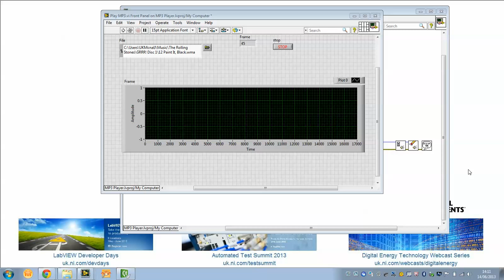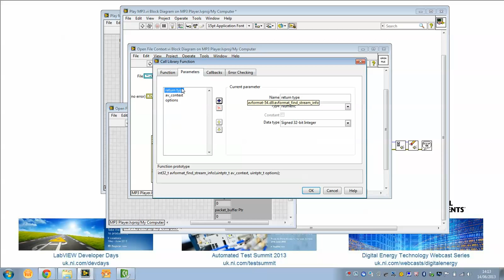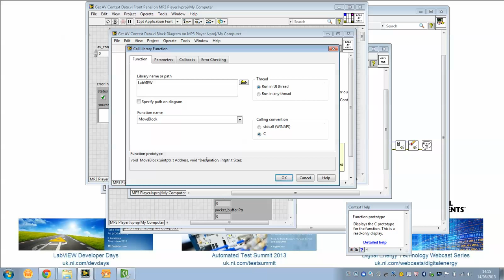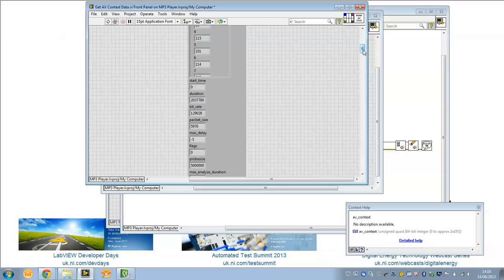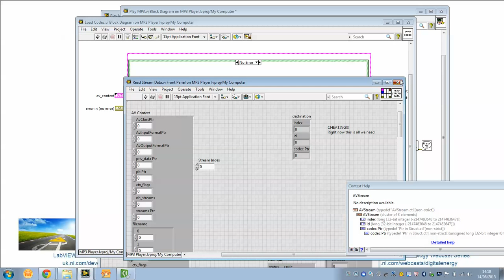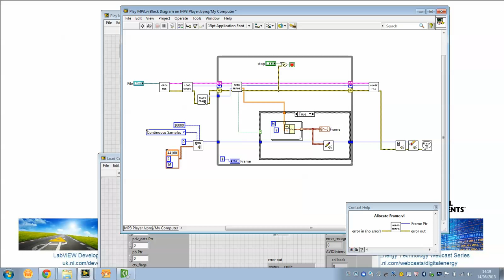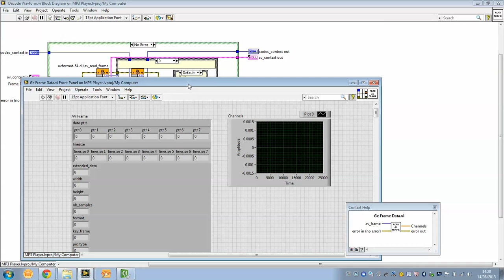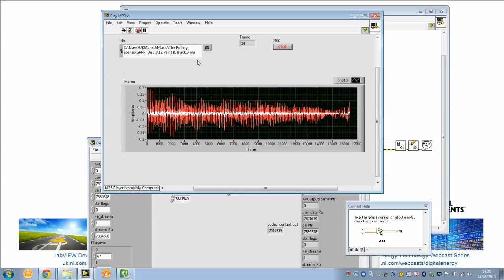Different Techniques for Calling DLLs using Structs from LabVIEW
This video is me talking through a demo I created using LibAV as an example of a DLL with complex parameters in LabVIEW. It is painful but can be done!

and a blog post detailing some of the techniques